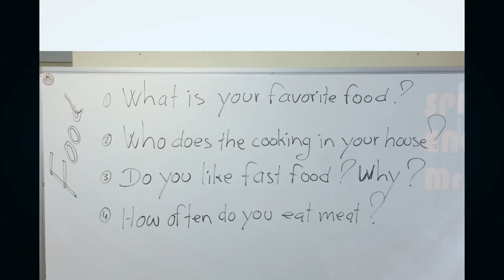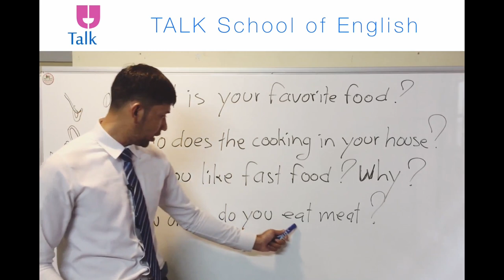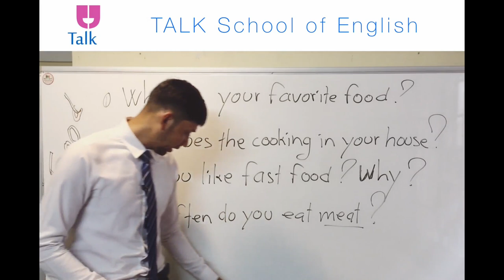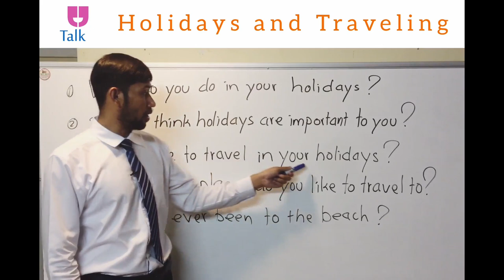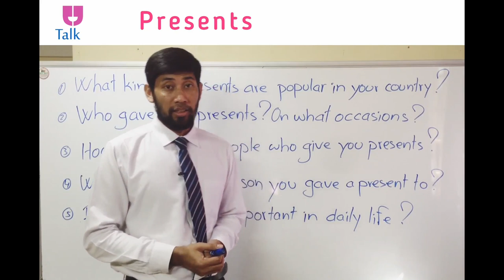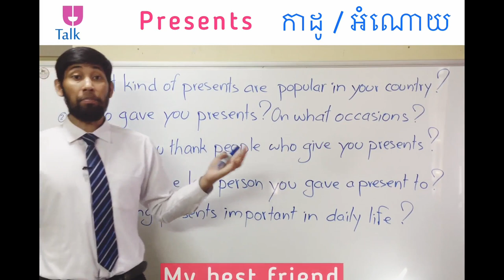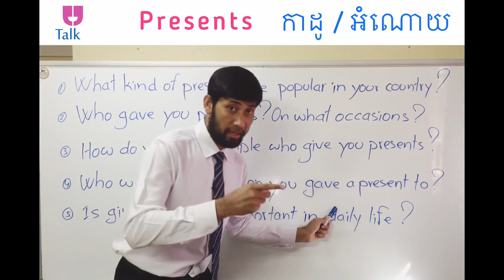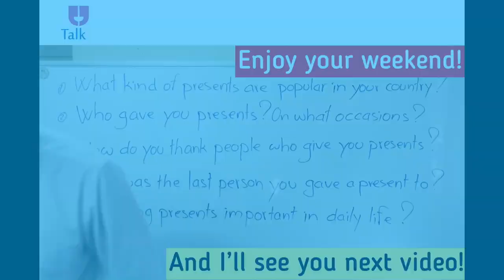How to Ask and Answer About "Food, Holidays, Traveling and Presents" in English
» Talking about:
- Food
- Holidays and Traveling
- Presents
»» Let's find out more in this video!